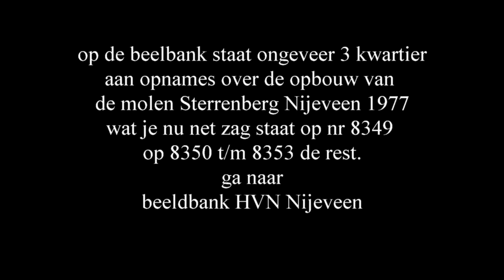8349b t/m 8353b Opbouw molen Sterrenberg Nijeveen 1977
Openingshandeling door ZKH prins Claus.
Voormalig eigenaar dhr. en mevr. Sterrenberg uit Weener.
Burgemeester van Nijeveen dhr. Niemeijer